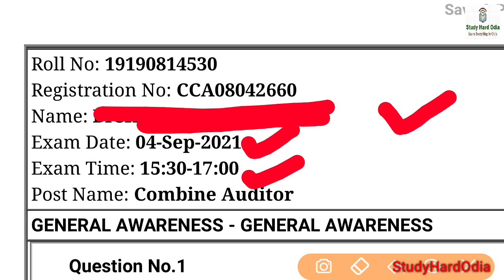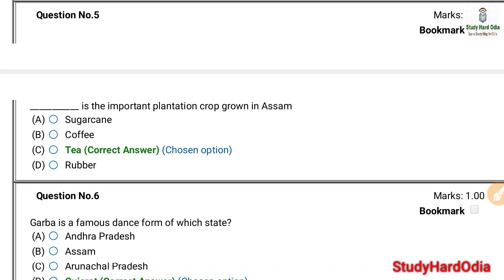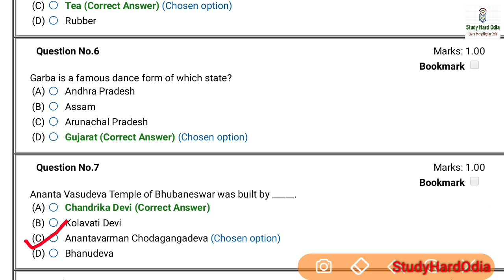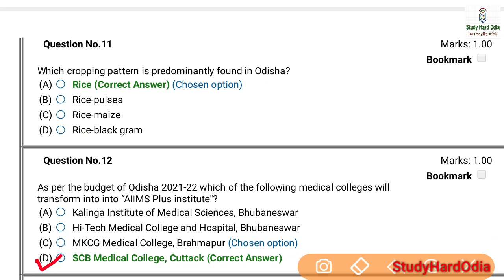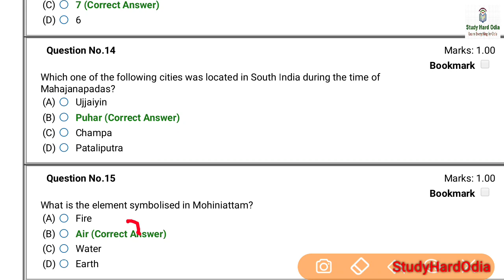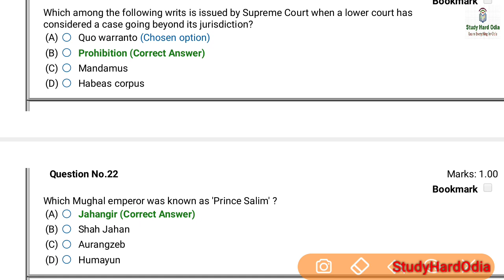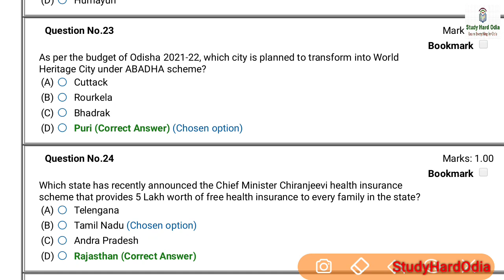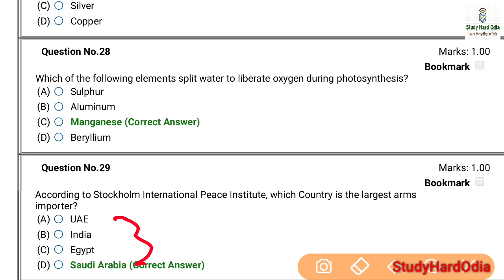Odisha General Knowledge Question Asked in OSSC Exam 2021 | Odisha GK | General Awareness in Odia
Hello Friends, in this video I have discussed 30 general awareness questions which were asked in OSSC Combined Auditor Exam 2021.

Indian Economy